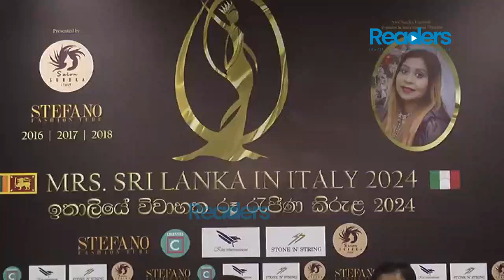ඉතාලියේ විවාහක රෑ රැජින කිරුළ-ලාංකික කාන්තාවක් අරඹන අලුත් වැඩේට තරු ගොඩක් ITALY SRI LANKA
ඉතාලියේ විවාහක රෑ රැජින කිරුළ-ලාංකික කාන්තාවක් අරඹන අලුත් වැඩේට තරු ගොඩක්fblive